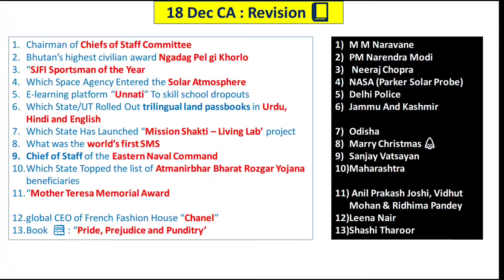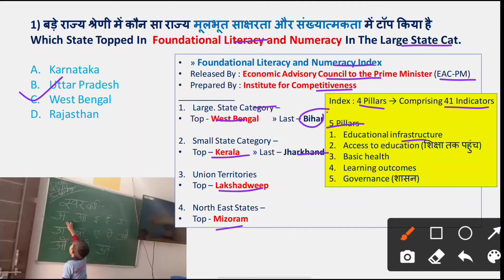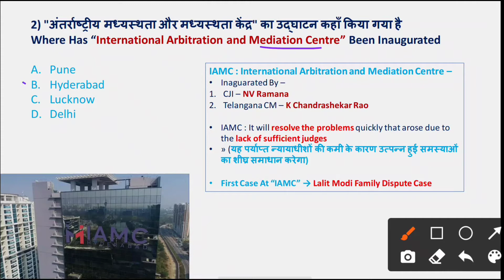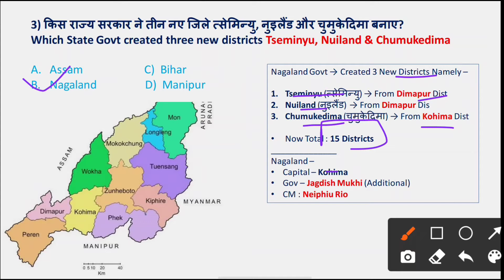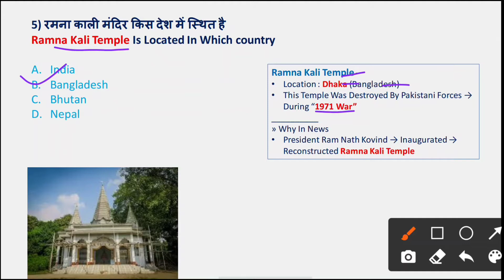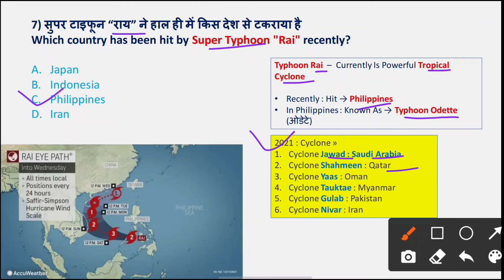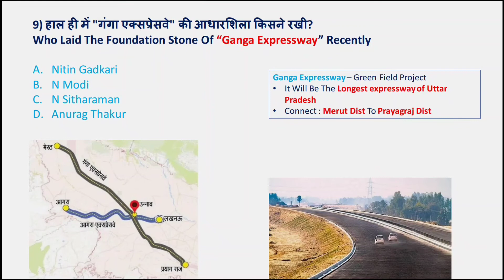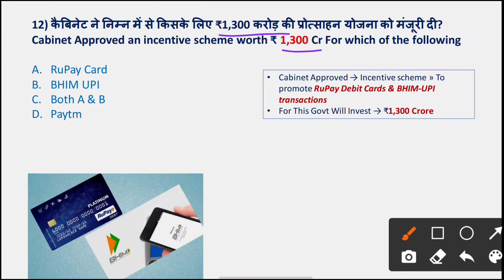19 December Current Affairs | Today's Current Affairs | English & Hindi Current Affairs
19 Dec 2021 Current Affairs | Today's Current Affairs | Daily Current Affairs | GK Today Hindi |

19 December Current Affairs
Hindi current affairs today
English current affairs today

indologus

19 dec current affairs

19 December current affairs

current affair for bpsc

18th december current affairs

current affairs of 12 december 2021

current events today

today bihar current affairs

ghatna chakra current affairs 2021 yearly

speedy current affairs 2021 yearly

moomal current affairs 2021 yearly

ghatna chakra drishti current affairs 2021 yearly

bihar current affairs 2021 yearly

ghatna sar current affairs 2021 yearly

edu teria current affairs 2021 yearly

bpsc current affairs 2020 complete

bpsc current affairs 2020 edu teria

bpsc current affairs 2020 ashu bansa

bihar daroga current affairs ki taiyari kaise

kare

bihar daroga current affairs syllabus

bihar daroga current affairs khan sir

bihar daroga current affairs topi

bihar daroga current affairs book

bihar daroga current affairs set

bihar daroga current affairs in hindi

group d current affairs by bhunesh sir

group d current affairs syllabus

group d current affairs topic

group d current affairs previous year question paper

group d current affairs 2021 utkarsh classes

group d current affairs ki taiyari kaise kare

Indologus

INDOLOGUS